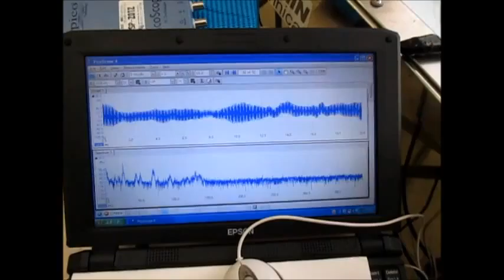超音波システムの開発技術（音響流の利用技術）